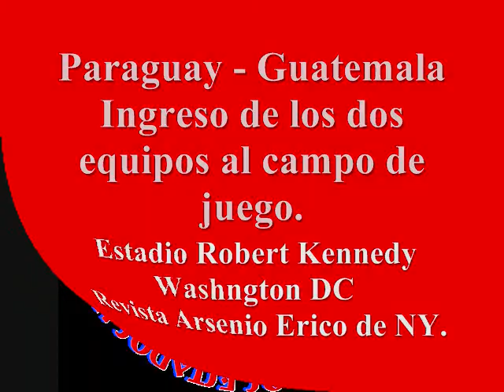Ingreso de los equipos